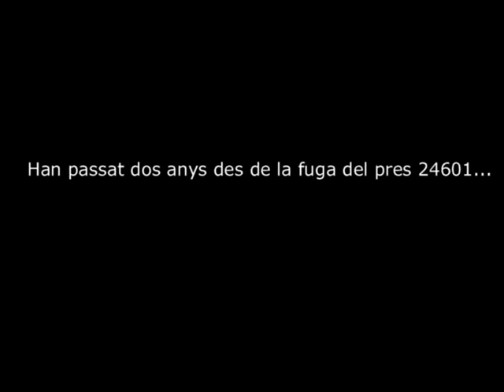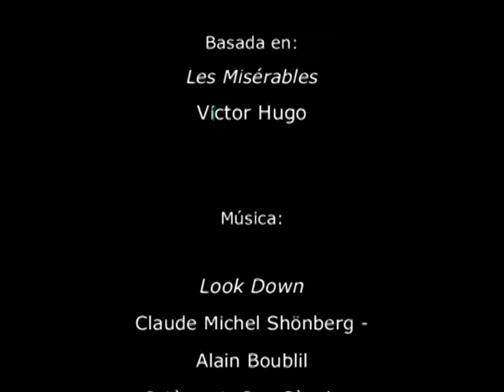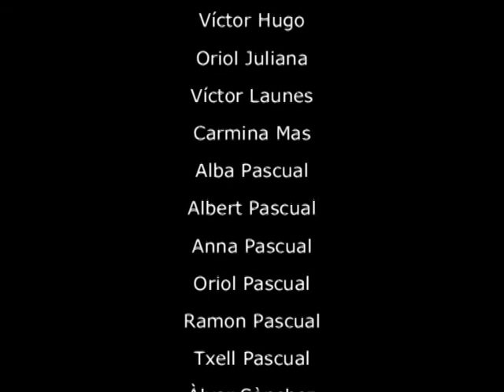Els miserables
Treball de recerca de Pau Sánchez